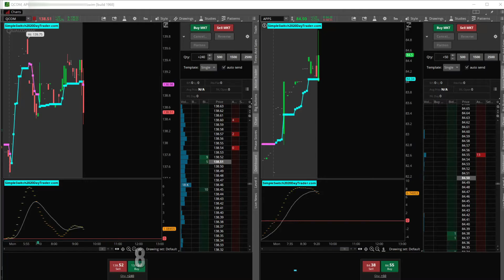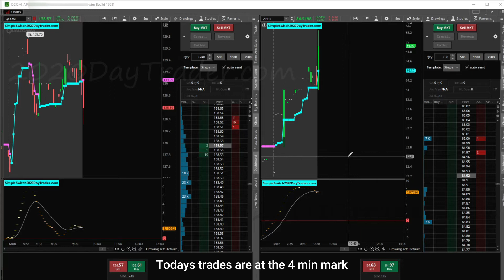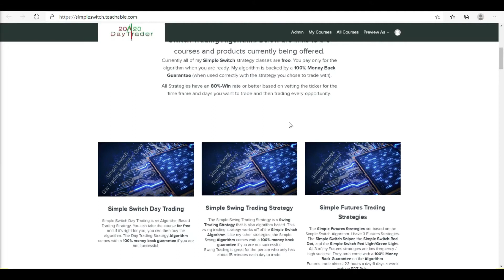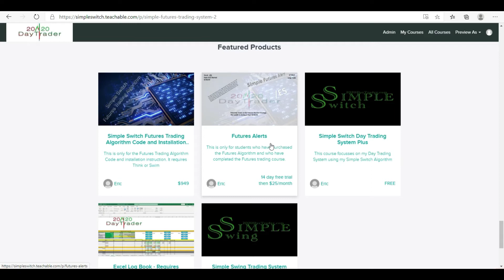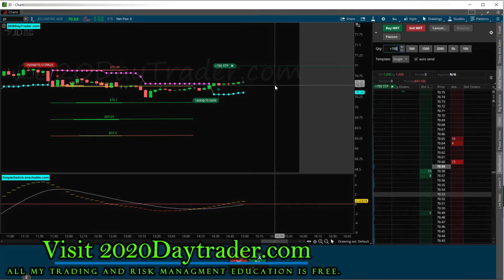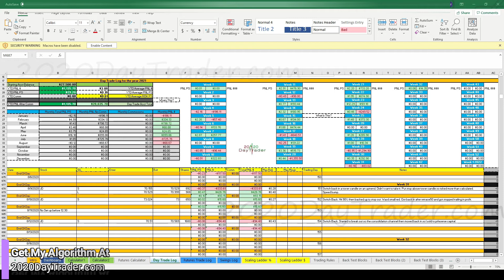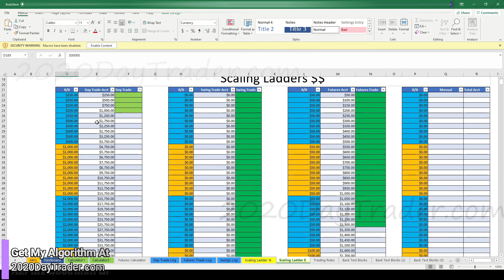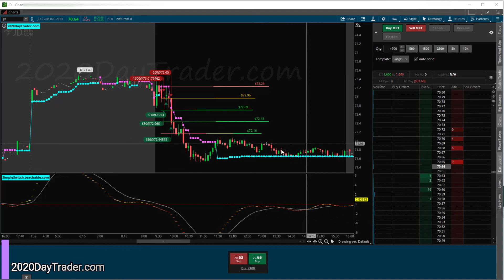Live Day Trade Upload 081221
Learn More About my Algorithm and Strategy
My trading Log/Journal
Excel Log Book 2021 - Requires Microsoft Excel | 2020DayTrader (teachable.com)